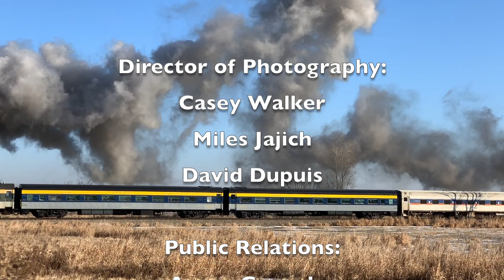Pere Marquette 1225: The North Pole Express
A-Train4014 Productions has made a very special trip to Owosso, Michigan to see Pere Marquette 1225 run its final excursion of the year: The North Pole Express. The locomotive is famously known for being used as a prototype for the locomotive in the Warner Brothers animated movie, The Polar Express. Pere Marquette 1225 operated two trips on this day from Owosso to Ashley. The first trip started at 10:00am and the second/final trip started at 5:00pm so we were trying our hardest to film the train in the best lighting conditions that we could. This will also be the very last trip out trackside that we will do this year as we will take the next few days to put together two more videos: The Unseen Trains of 2019 and The Trains of 2019. We’re also going to need more time to work on plans for 2020 including the first half of the year which we have yet to be determined. We hope you all enjoy your holiday with your friends and family as we like to share with you our trip to Owosso, Michigan to see Pere Marquette 1225. Happy Holidays!

P.S. We also wanted to let you all know that our Narrator, Andrew Mangalindan was under the weather at the time of the recording voiceover. So, he may sound a bit different in the video.